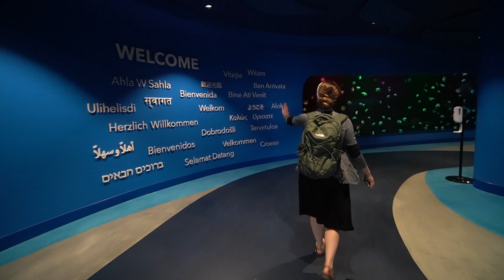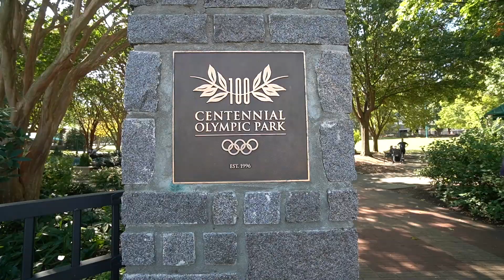Day 1 (of 10) One Day in Atlanta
Our FIRST Vlog! We spend the next 10 days road tripping from GA to TN; from Atlanta, to Chattanooga, then Gatlinburg, and fly out from Knoxville. Day 1 description below vvvvvv

Day 1 (of 10) – We fly into Atlanta ATL the night before and spend this one full day in the city of Atlanta mostly within walking distance of our hotel, SpringHill Suites by Marriott. We visit the Georgia Aquarium (Whale Sharks and Beluga Whales!) and walk around the Centennial Olympic Park (location of the 1996 Summer Olympics). We love to eat and sharing our food reviews, so we reviewed The Food Shoppe for lunch and Krog Street Market for dinner (Gu’s Dumplings, rated the best dumplings in Atlanta).
If you have one day in Atlanta and are looking for things to do, give it a watch!